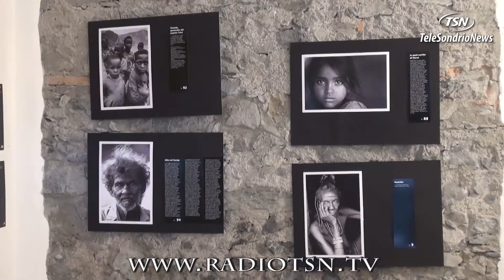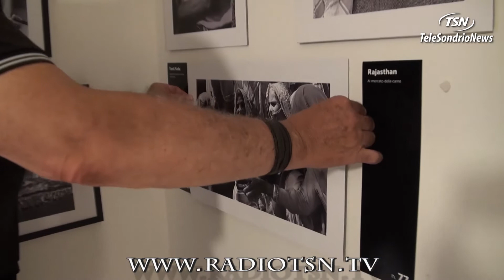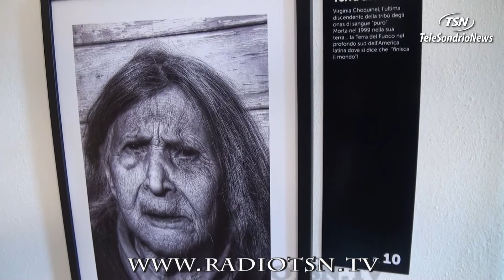Gianluigi Sosio rivela ''Un mondo di sguardi''